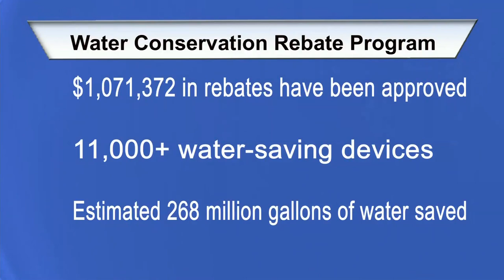City of Wichita - Mayor Jeff Longwell's Media Briefing April 18, 2019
This week Mayor Jeff Longwell discusses the Homeless for a Day event hosted by Inter-Faith Ministries and also highlight the 2019 Water Conservation Rebate Program.